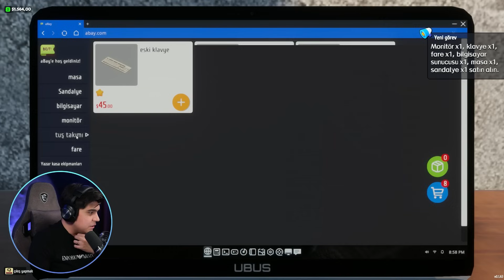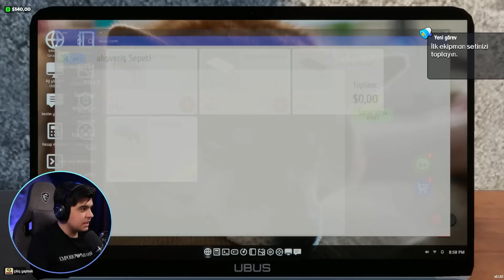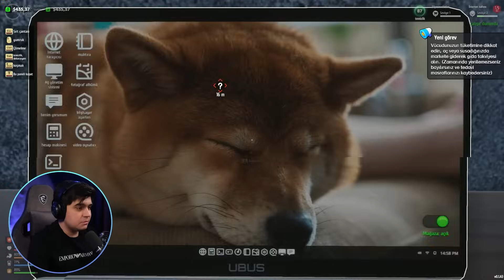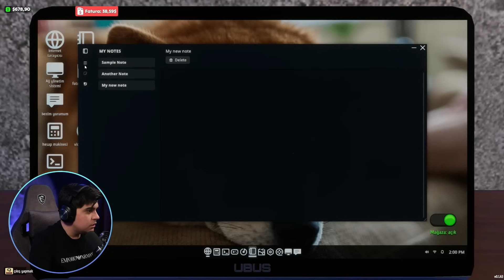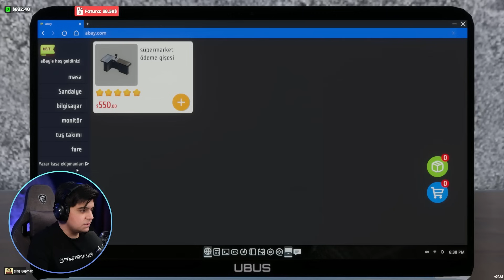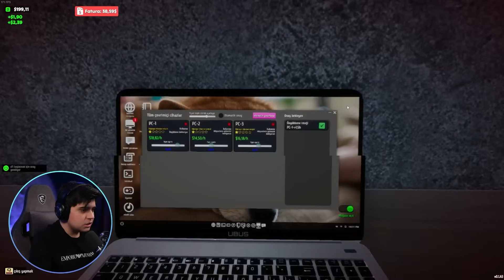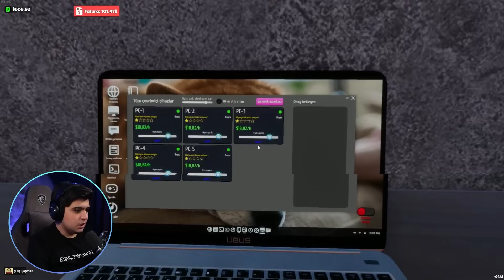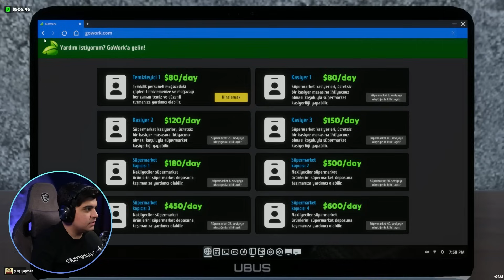İNTERNET CAFE AÇTIM!! Internet Cafe & Supermarket Simulator 2024 | Doch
Selam arkadaşlar bu videoda Internet Cafe & Supermarket Simulator 2024'da internet cafemizi açtık ve bir kaç bilgisayar aldık. Cafeyi yavaş yavaş büyütmeye çalışıyoruz. İyi seyirler...

🎬 Oynatma Listelerim 🎬

❓ KİMSİN SEN ❓